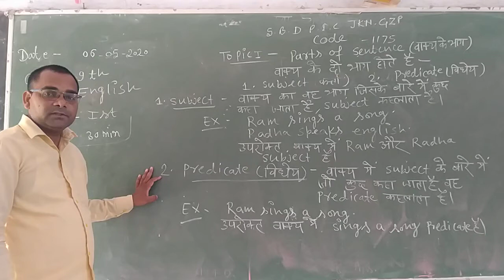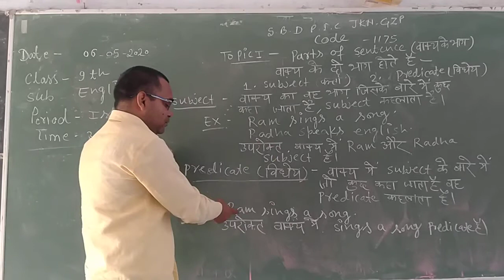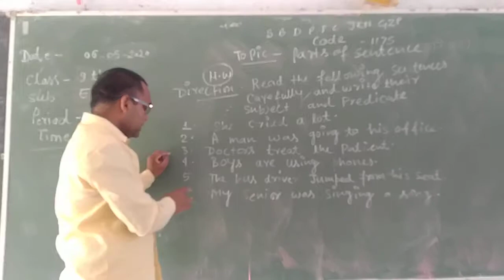English part 1 class 9th by Rahul sir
SBDPIC EDUCATION GROUP